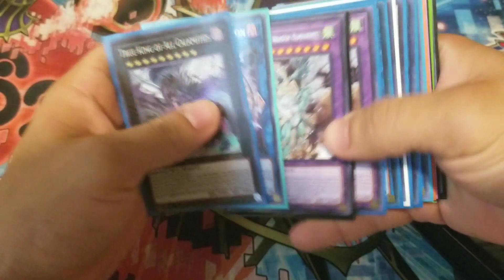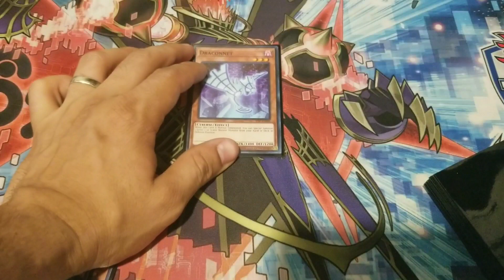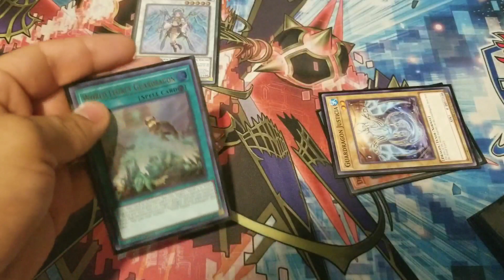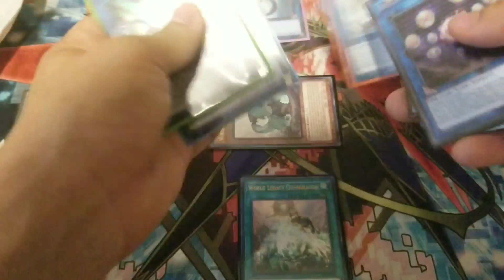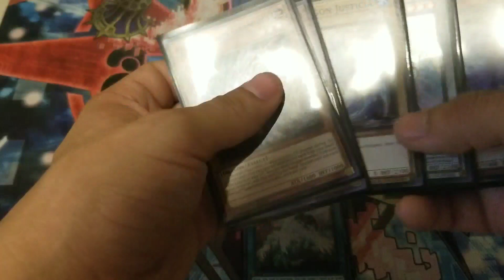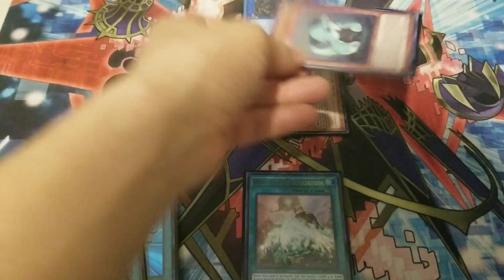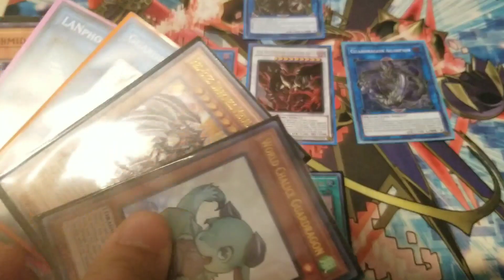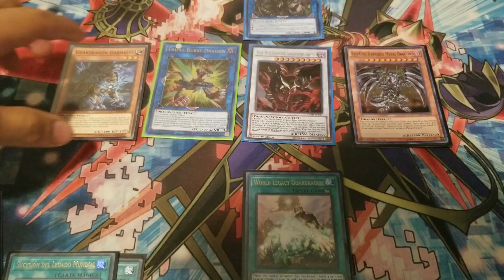Ayuda con el combo guardragon yugioh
Ayuda al tio cazador no seas qlo :)